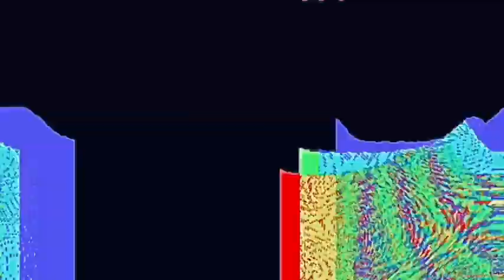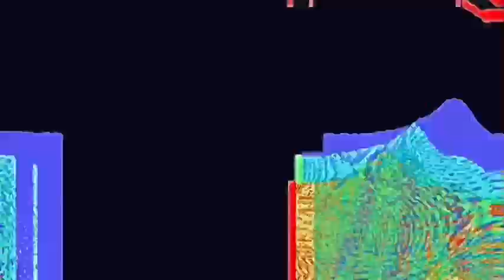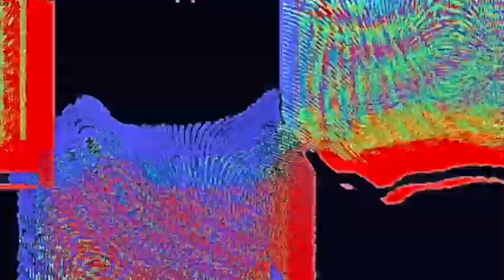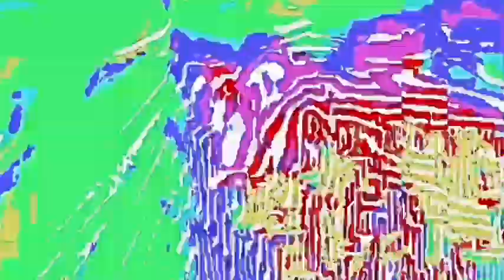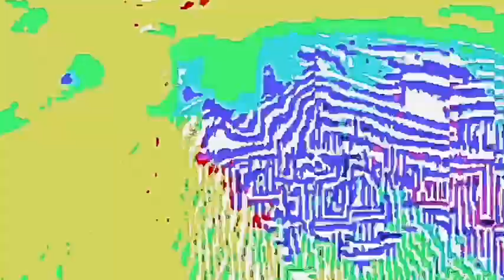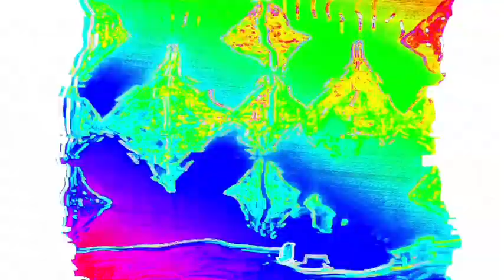A Series of Random Images (A Fine Soup!)